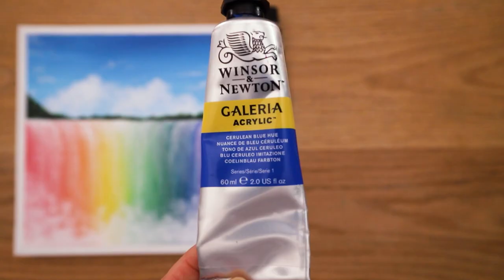🌈Rainbow waterfall | Relaxing Acrylic Painting #288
Hello 💜
Today I painted Rainbow waterfall

* Canvas size : 25*25
* Acrylic paint Brand :  Alpha, Montmarart, winsor & newton, Shield
* My Video 07:20 ~ Shows the paints and brushes I used.